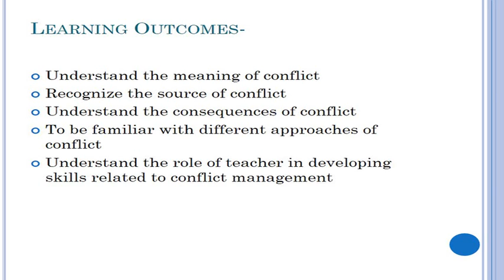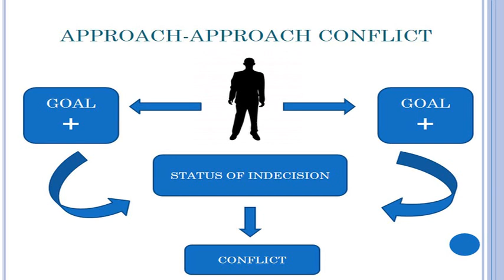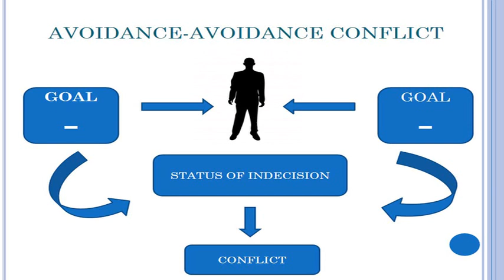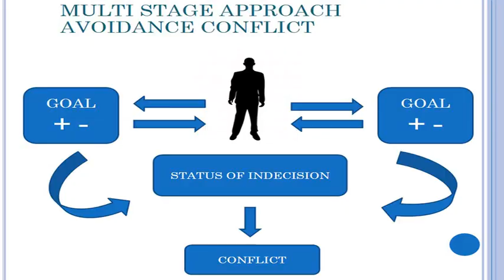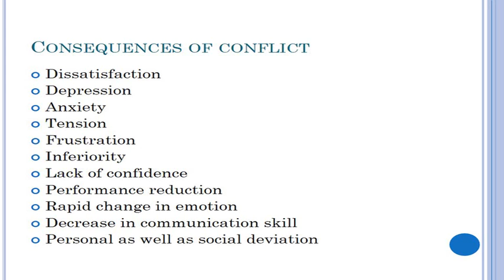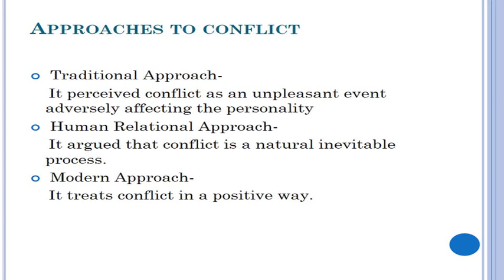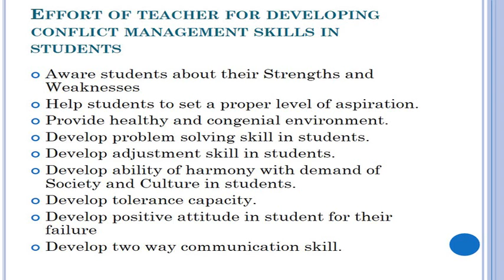Dr. Poonam Jaiswal